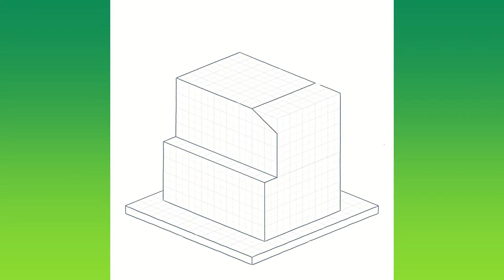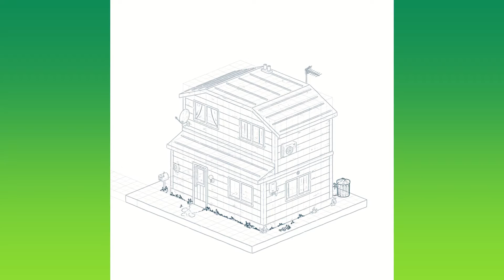Blue's House - Pokémon Red/Blue - Isometric Illustration Timelapse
Isometric Illustration Timelapse of Blue's House from Pokemon Red/Blue!

This is just a quick one. I'm trying to refine my videos to make them a bit more watchable. This will be part of a larger illustration of Pallet Town from Gen I/II.

NEW! You can purchase the template I use to make these drawings!

Check out my website and social media for other images like this, where I'm currently working on a small project where I redesign and redraw areas from Pokemon Red, Blue and Yellow!

I use Clip Studio Paint and a Gaomon drawing tablet.

1: Where Your Heart Is
2: Just Better At Hiding It
3: Moments